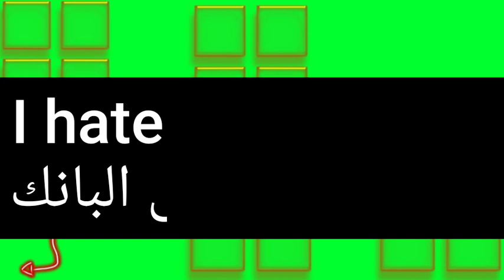ما معنى كلمة punk